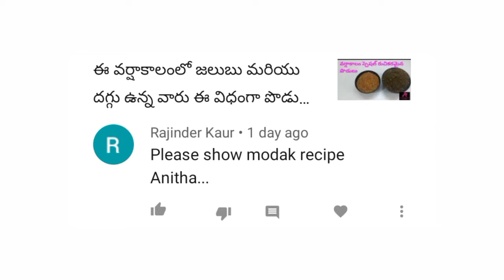ట్రెడిషనల్ మొదక్ మరియు మావా మోదక్ ఎలా తయారు చేయాలో ఈ వీడియోలో చూసి నేర్చుకోండిll గణేశ చవితి స్పెషల్